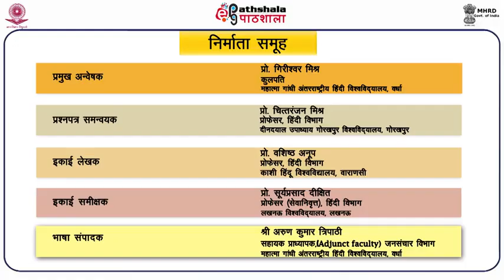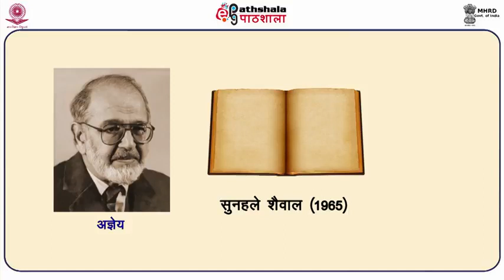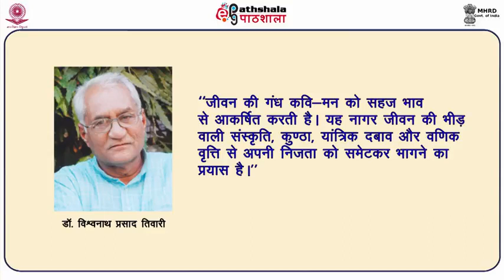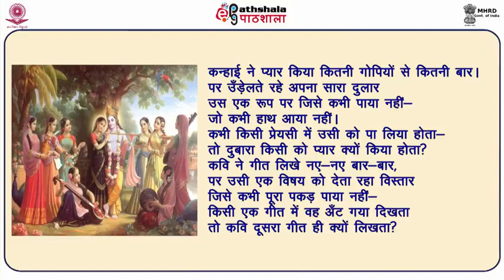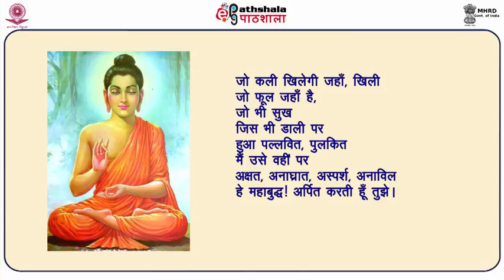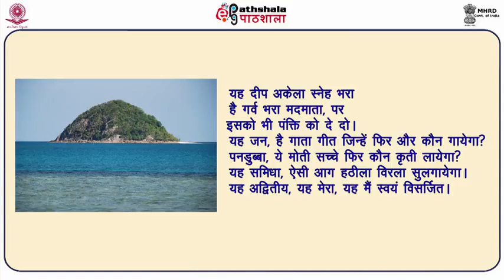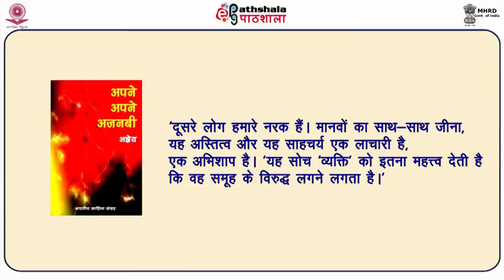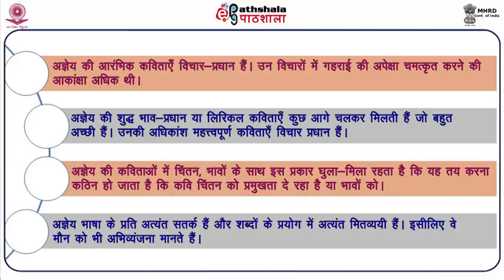Ageya Vyakti Swatantrya Ke Kavi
Subject: Hindi
Paper: Aadunik Hindi Kavita-1 (आधुनिक हिंदी कविता-1)